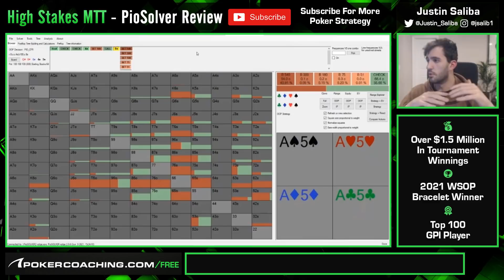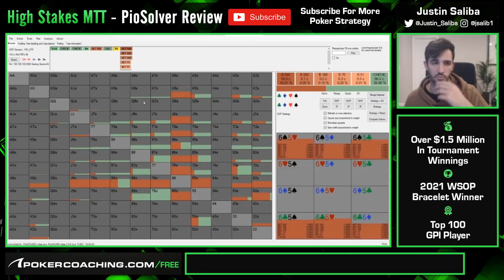Mastering GTO Strategies For HIGH STAKES Poker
PokerCoaching coach Justin ‘JustGTO’ Saliba will give you lessons on how to master gto strategies and use them at the table! For more high-level strategy content, take ADVANTAGE of our PokerCoaching PREMIUM SALE

In this video he uses some poker hands that he has played in high stakes poker MTTs to show you exactly how a GTO poker solver would play.

He discusses the GTO strategies for hands you can choose to bluff check raise with. You must make sure that you use a balanced range to give you board coverage on high equity turns. It is important to have an overcard to the top pair on the board with your second card typically low and connected to the lowest card on the board.

The game of poker has evolved over the past few years and poker solvers are becoming more and more popular, don’t fall behind the curve!